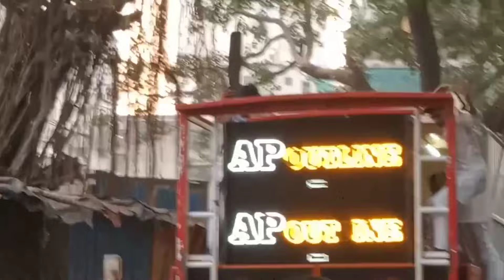Rehman shah baba ( Sandal 2023 ) mumbai ( @mumbai_sound_vlogs)